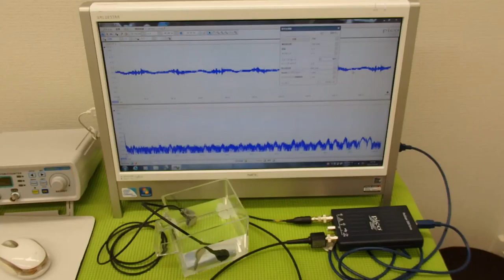超音波‹発振・制御›システム ultrasonic-labo